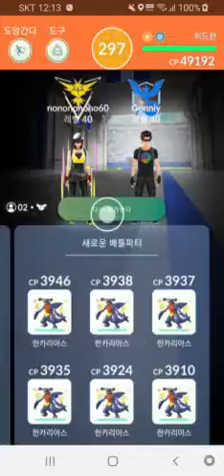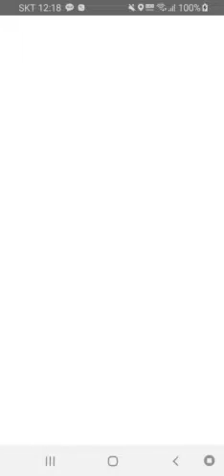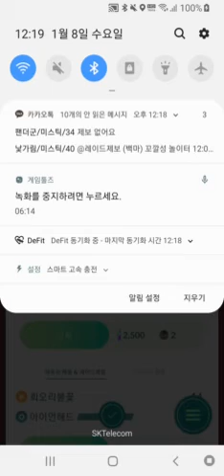Duo'd Gachomp vs. Heatran [Goniy] uploaded by KiMsSaBu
No buff, Flamethrower Heatran